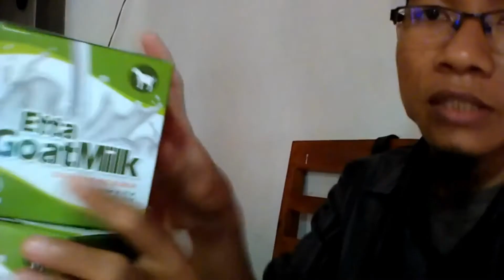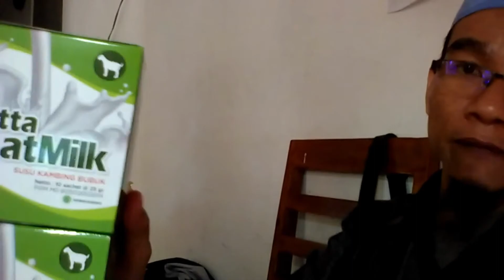Jual Susu Kambing Etawa Murni untuk Bayi di Kabupaten Ponorogo Order : 081282707458